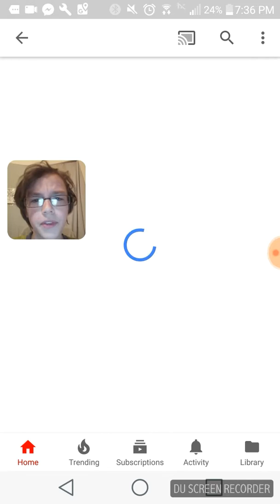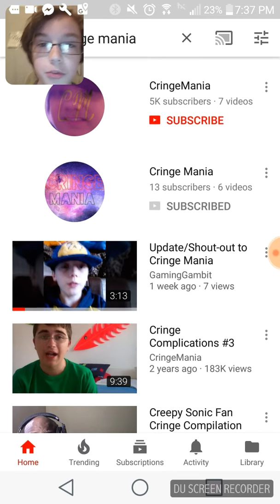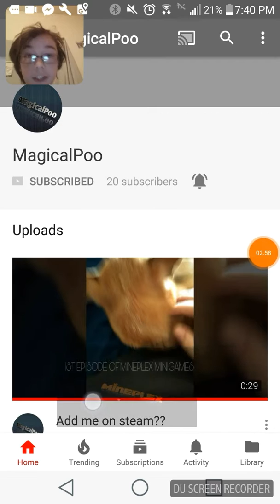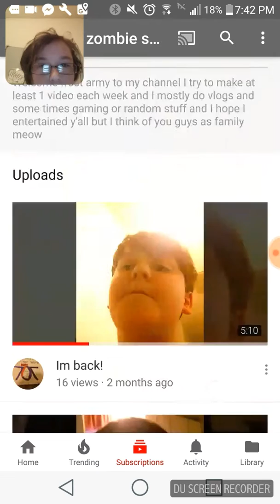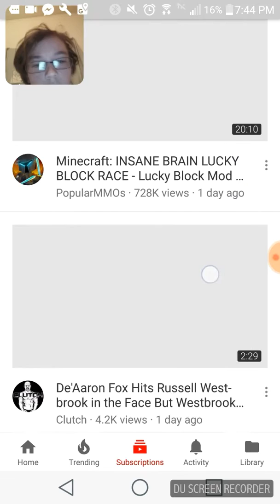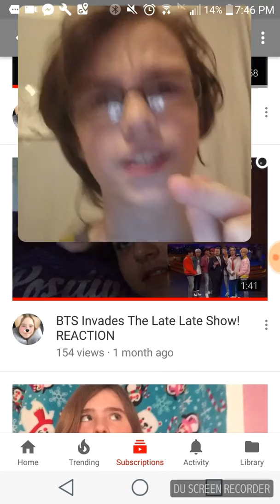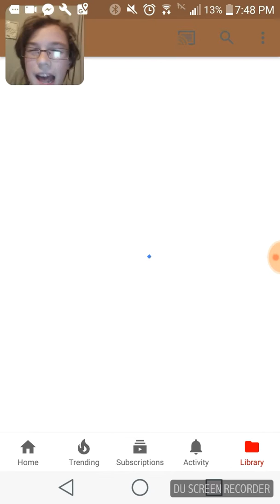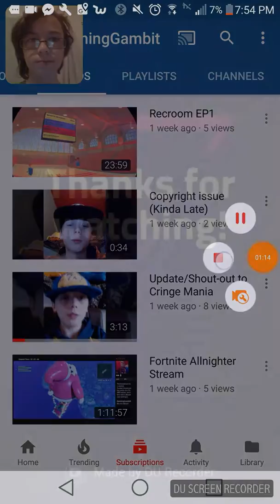Shoutouts | sub to all!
Sub to everyone in this vid including me. :)